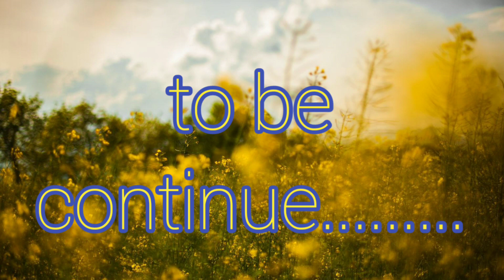Baha Bonga pathargora // baha bonga 2022 //Baha enej // Pradhan Hansda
Baha Bonga pathargora // baha bonga 2022 // Baha enej#Bahabongapathargora#bahabonga2022#Bahaenej#Hansdachillbindha#hansdachilbinda